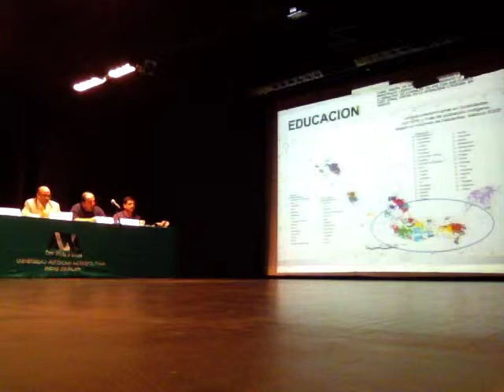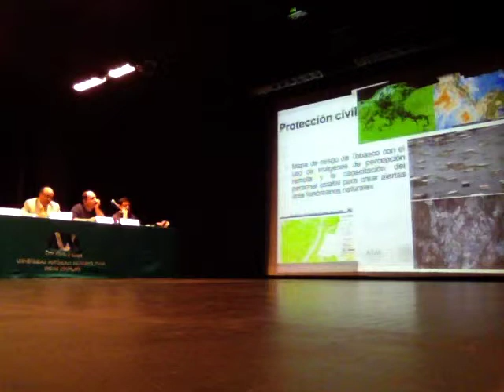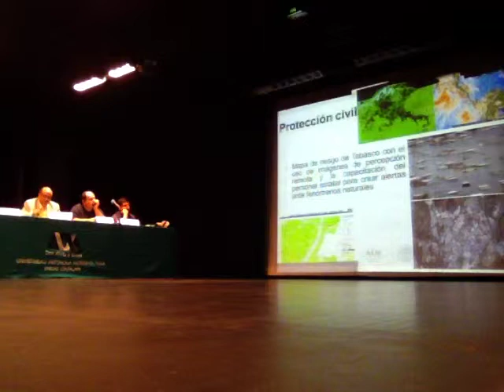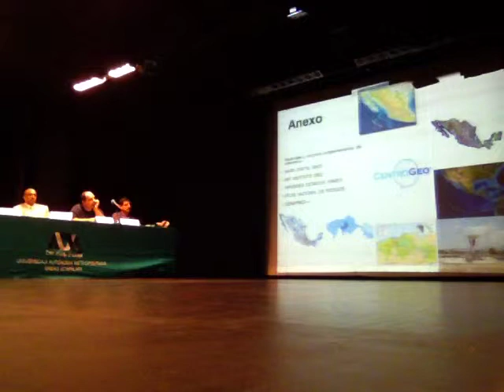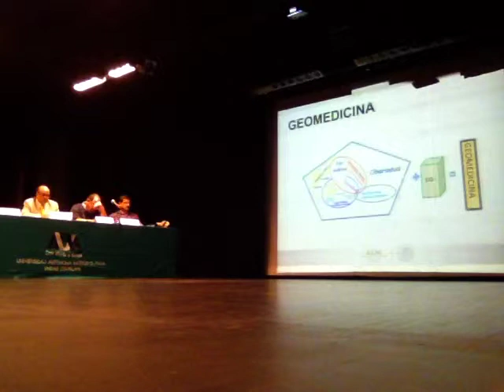La tecnología satelital al servicio de la sociedad WSW2014 UAM 2/4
Martes 7 de octubre. La tecnología satelital al servicio de la sociedad. Segunda parte
Bienvenida: Dr. Raúl Alva, Departamento de Ciencias de la Salud, UAM
12:00 Conferencia
"Uso de satélites para programas sociales" Dra. Amanda Gómez, Agencia Espacial Mexicana AEM
13:00 Mesa redonda
1. Centro de Desarrollo Aeroespacial, Instituto Politécnico Nacional
2. Mtro. Servando Gutiérrez, División de Ciencias Sociales y Humanidades, UAM
3. Dr. Marco Antonio Núñez, Departamento de Física, UAM
Modera: Mtro. Carlos Kerbel, División de Ciencias Biológicas y de la Salud, UAM